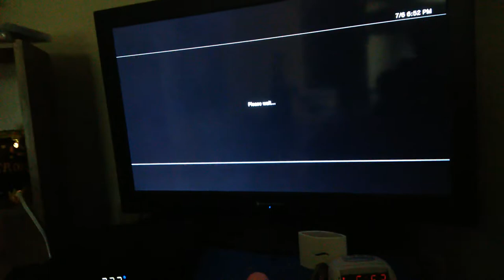Episode 2 what to name Frank